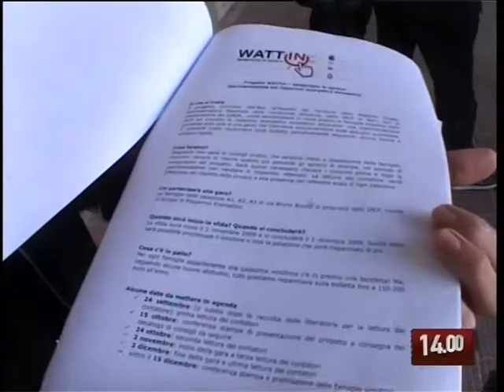TG 15.10.09 "Watt in", il progetto contro lo spreco energetico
Diminuire lo spreco energetico fa bene all'ambiente ed al portafoglio: è questo il significato del progetto "Watt in" che vede impegnati i residenti delle case popolari di via Buozzi di Bari, in un innovativo monitoraggio sul consumo di energia. Il servizio di Giorgio Puzzovio.